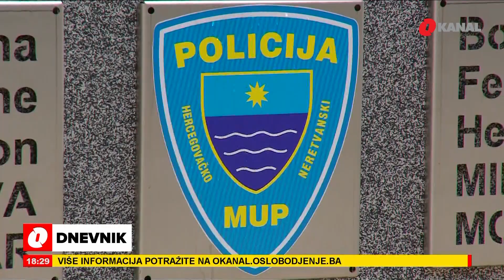Noćni život u Mostaru izmiče kontroli: Sve više žalbi na buku i nepoštivanje epidemioloških mjera